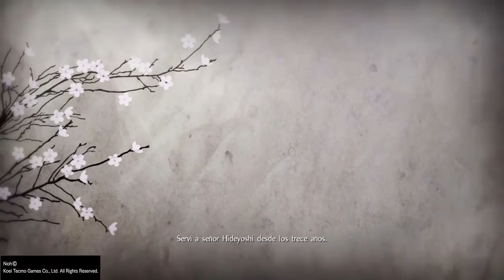Nioh | Capitulo 33